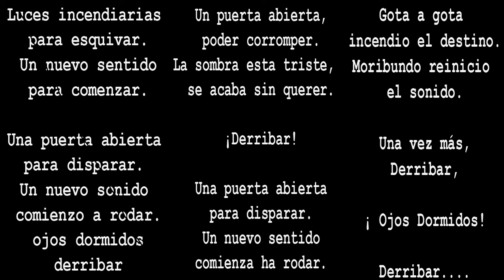Ojos Dormidos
Ojos Dormidos- Yacon